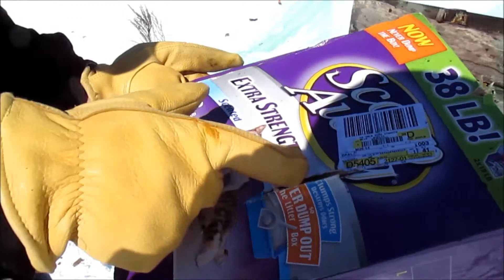AK-47 Shoot Out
Snow Art ingredients
One Romanian WASR-10 AK-47
One Yugo M70 AB2 AK-47
bottles (as many as you want)
food coloring
snow